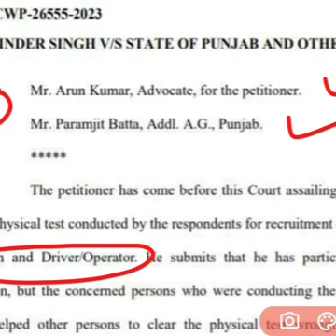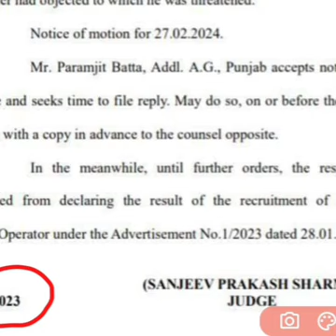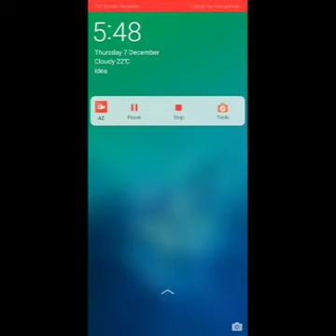zyada ni krda panjabi song